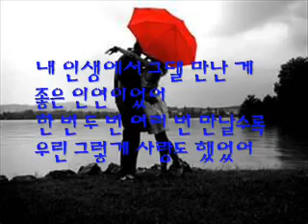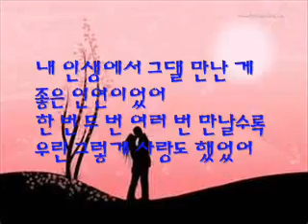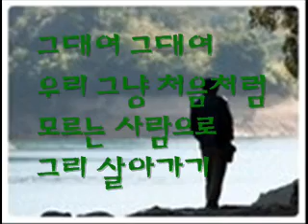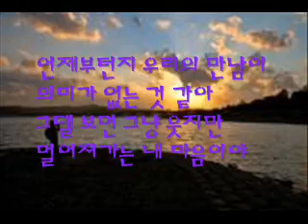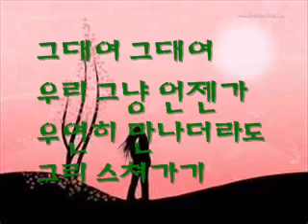우리 그냥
Aha Ara Songs